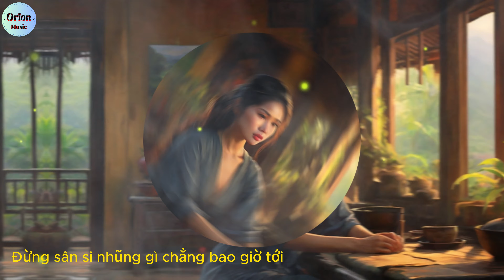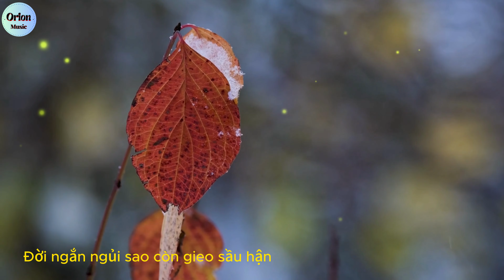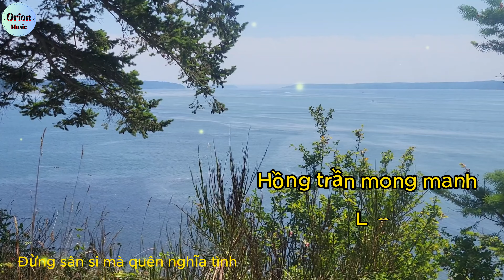Lệ ly biệt 1 | Hồng trần mong manh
Bài hát " Lệ ly biệt 1 Hồng Trần Mong Manh" là một tác phẩm âm nhạc đầy cảm xúc, mở ra những khía cạnh sâu xa của tình yêu và sự chia ly. Với giai điệu tinh tế và lời ca đậm chất nghệ sĩ, nó là một lời tựa như tình khúc cuối cùng trước khi chia xa. Mỗi nốt nhạc là một tiếng hát của tình yêu, của sự nhớ nhung và những nỗi đau của sự ly biệt. Khi nghe nhạc, ta được hòa mình vào những cảm xúc đan xen, hòa mình vào dòng chảy của thời gian và kỷ niệm. "Hồng Trần Mong Manh | Lệ Ly Biệt 1" không chỉ là một bản nhạc; nó là một câu chuyện tình lãng mạn và cảm xúc, một kỷ niệm về những thời khắc đẹp đẽ và bi thương trong cuộc đời.